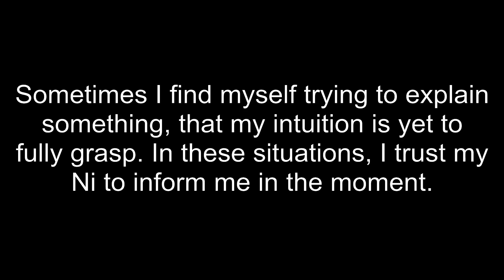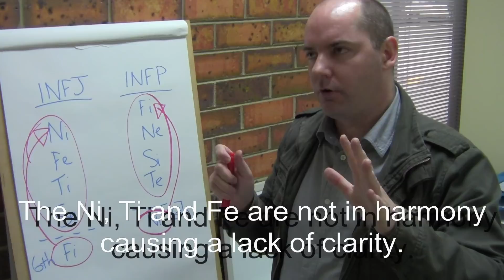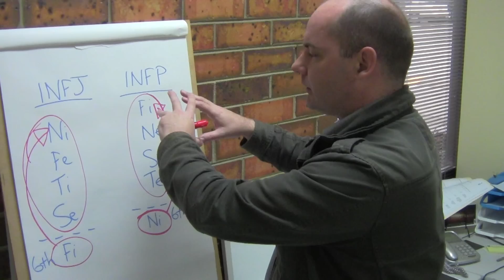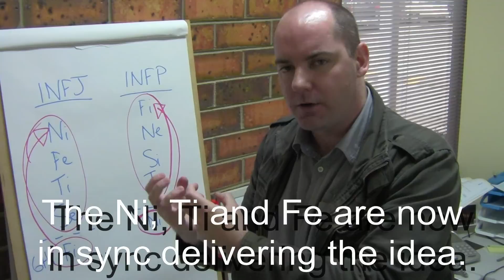INFJ - Introverted Intuition (Ni) in Action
This short video demonstrates the INFJ's introverted intuition (Ni) in action. Using two attempts to explain a topic, this video breaks down what Ni looks like when it is struggling, when it is flowing, and how it connects with the Fe and Ti functions.

I am a professional counsellor & a certified administrator of the Myers-Briggs Type Indicator®. Face to face, Skype, Zoom and phone appointments are available. If you would like to would like to organise a counselling appointment, take the MBTI® assessment and discover your personality type, or just learn more about your personality type, email me at or visit my website for more information

Bitcoin: bc1qhlxjzgaktntve5stxvuq7m4wnmrsddeqy2zdxp
Ethereum: 0x2F887F168AD417E544234C98EC5fD9f904666eCC
Litecoin: LhfmLmQib6iiQDMVnBJBBfqmwTcm8C69CN